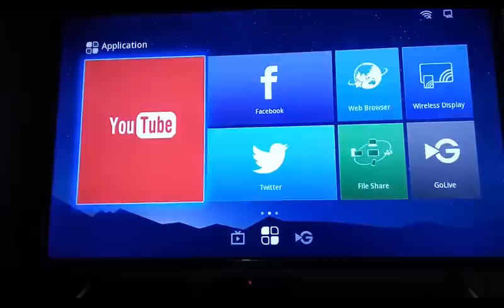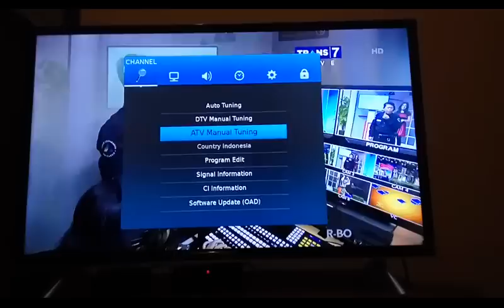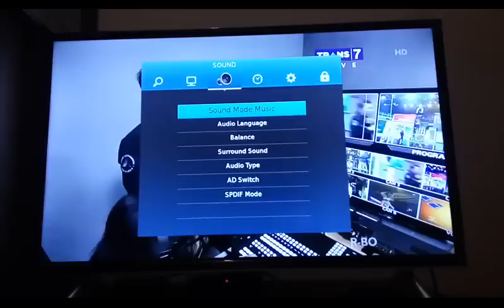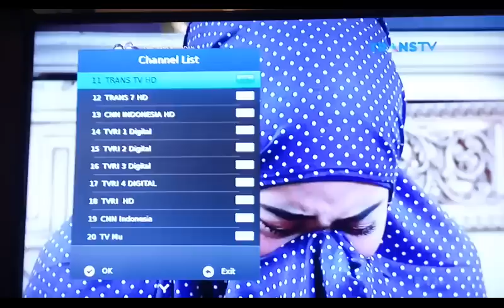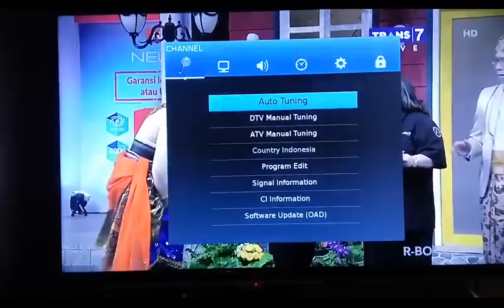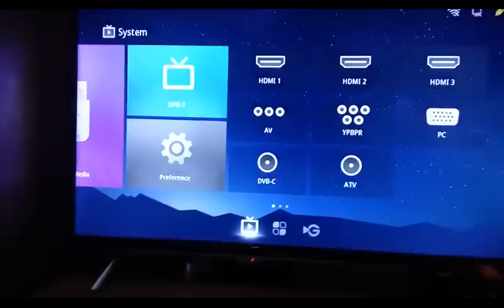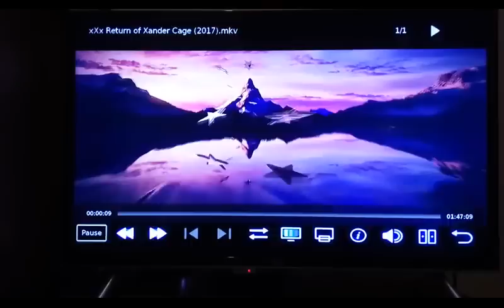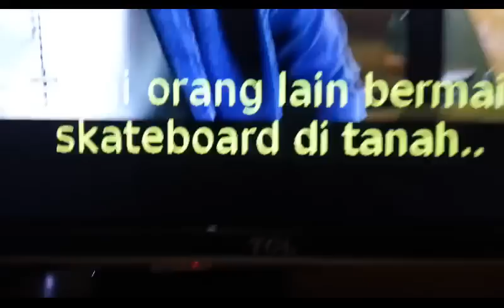Smart TV TCL + antena HDU 25 + booster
model: L32S4900 TCL 32" LED SMART TV
Antena: pf digital/analog HD U25 + booster